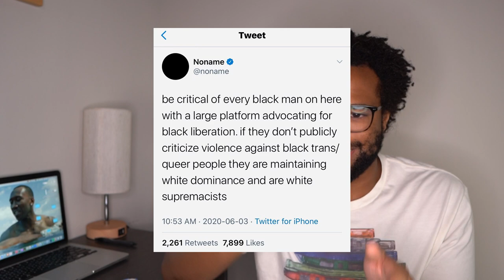let's talk about noname's new album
this is NOT a review of Noname's new album, Sundial.